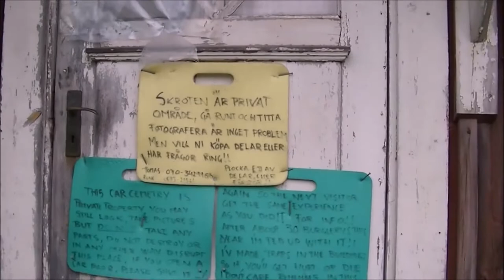Bilskroten i Töcksfors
Bröderna Ivansson´s  Bilskrot i Båstnäs Töcksfors
Opptak 20 mai. 2014